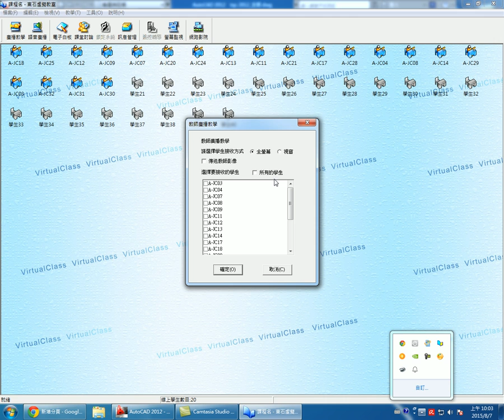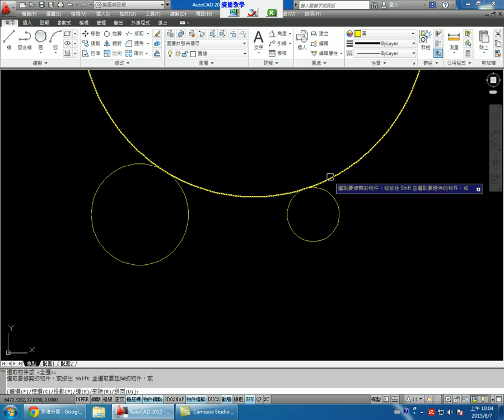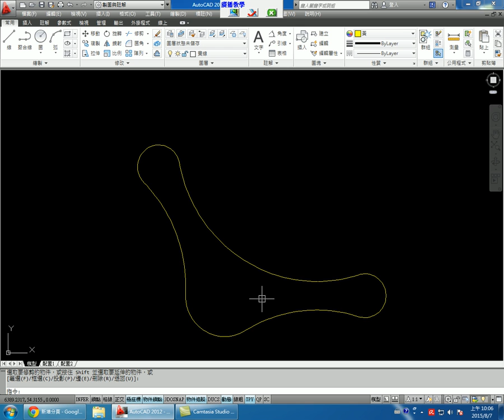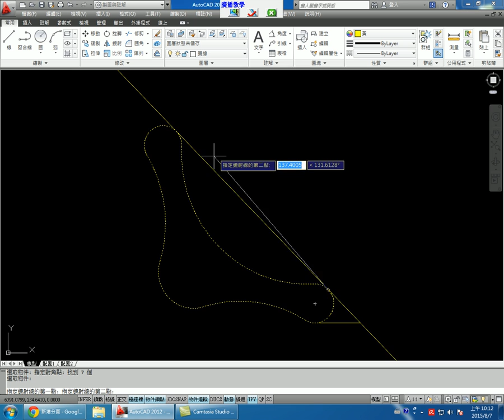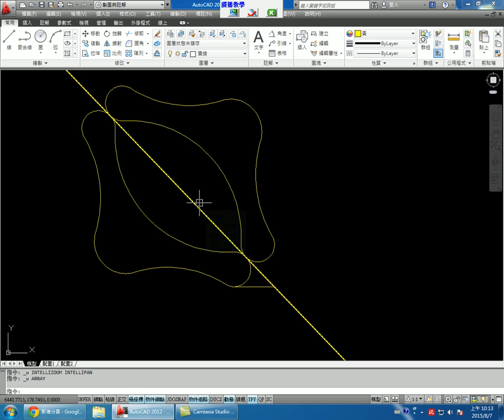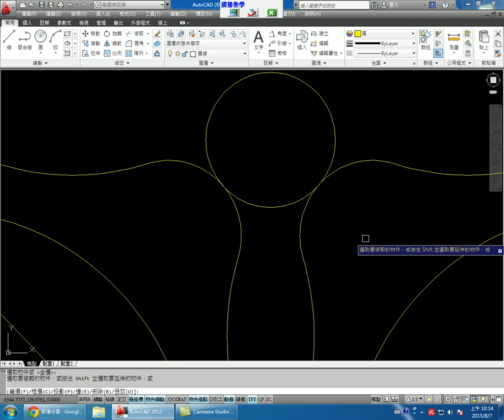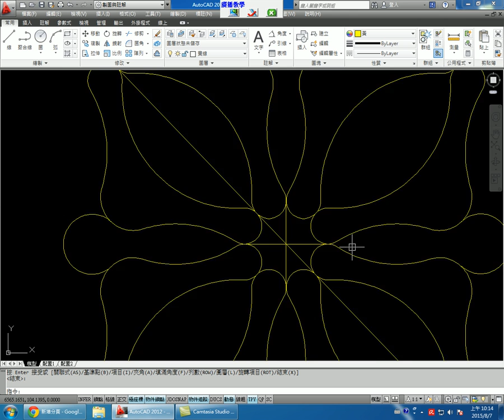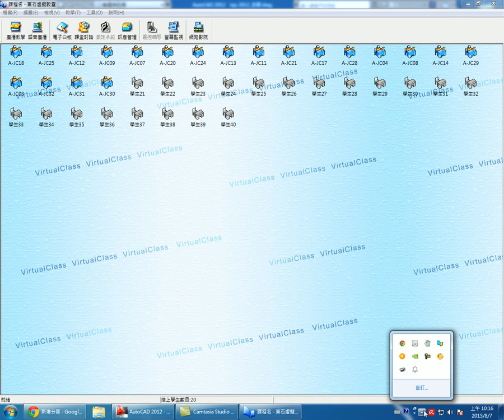群亞 0807 307